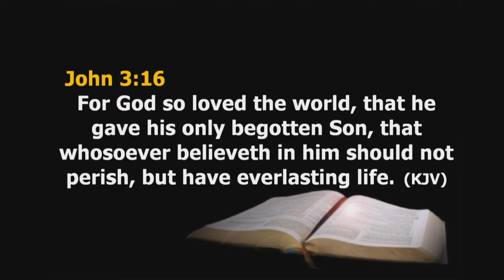Signs Of Rejection || Broken Series || Pastor Gbenga Tapere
Word Encounter Service